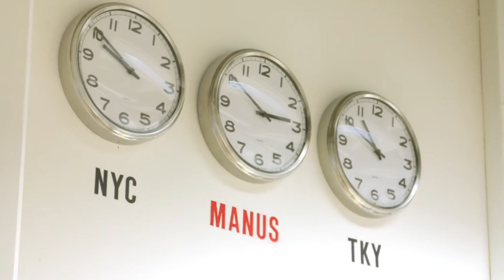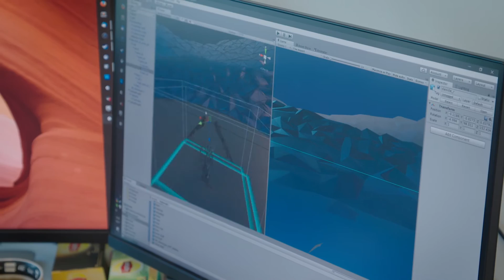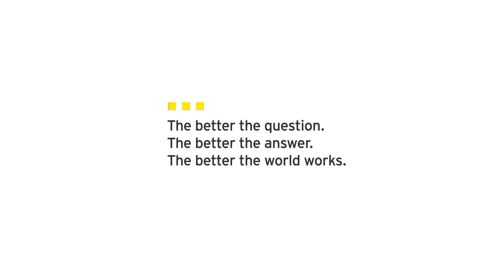Manus VR: How could VR transform your industry?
Stephan van den Brink, EY Alumnus and CEO of Manus VR - an Eindhoven-based start-up - is changing the way we interact with technology.